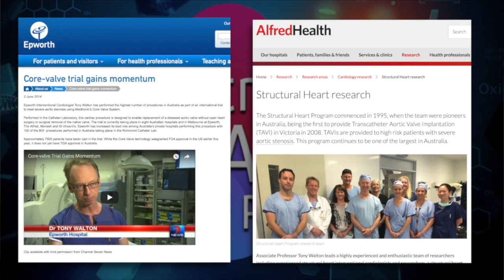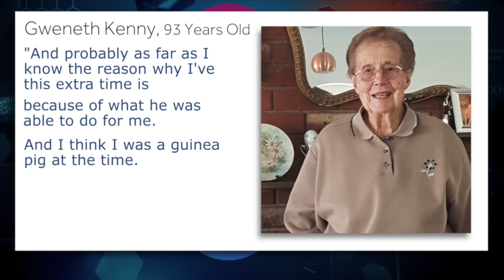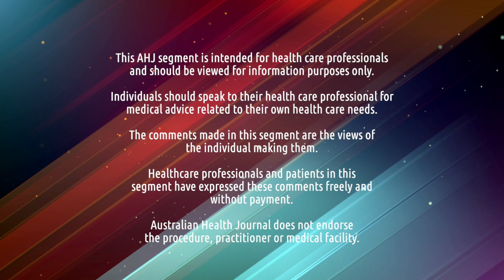AHJ S1E4 TAVI 10 Year Anniversary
2018 marks the 10 year anniversary of the TAVI device, short for the Transcatheter Aortic Valve Implantation. The TAVI system enables the replacement of a diseased aortic valve without open-heart surgery or surgical removal of the native valve.

This minimally invasive surgical option reduces operating time and allows for a shortened recovery period for patients.

AHJ met with the cardiologist teams in Melbourne's Epworth and Alfred Hospital who have involved in implanting the device over the past 10 years.

Interviews:
- Associate Professor Tony Walton, Epworth Hospital, Director of Catheter Laboratory and Deputy Director of Cardiology - Alfred Health
- Associate Professor Ron Dick, Director of Cardiac Sciences - Epworth Healthcare
- Professor Stephen Duffy, Alfred Health